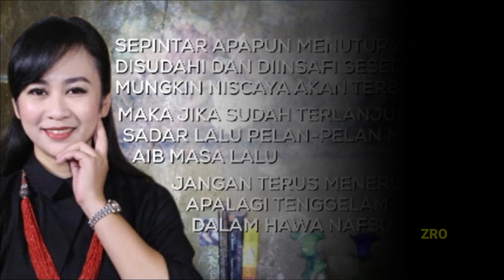MERTUAKU SEL!NGKUH DENGAN IBUKU